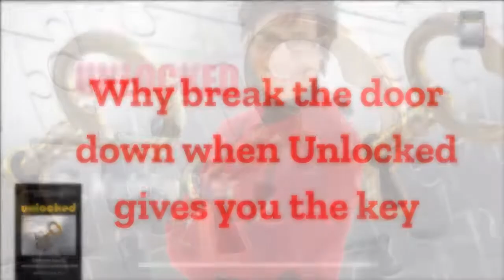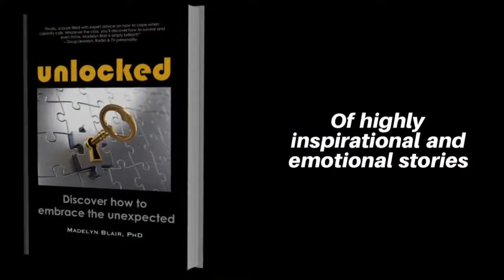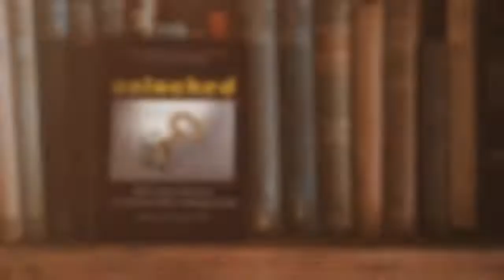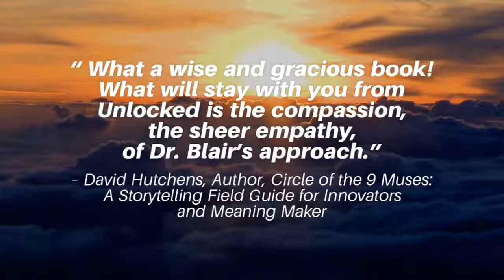026 Future Forming — Cees Hoogendijk joins Madelyn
Can organizations or individuals really form their futures? Find out that they are the only ones who can.